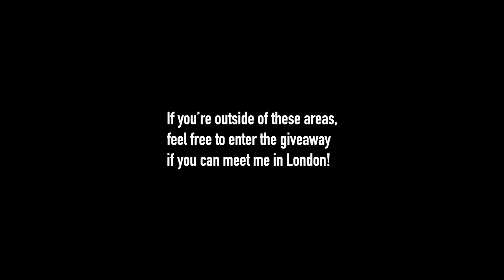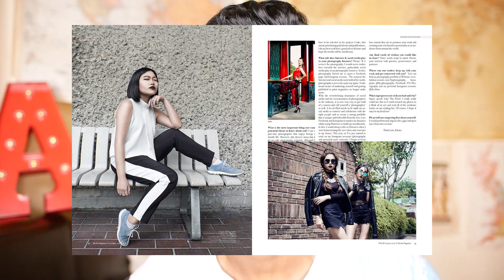GIVEAWAY // Professional Photoshoot + Free English Lesson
I am delighted to giveaway a professional photoshoot with me, Anpu, as the photographer! Ever wanted a professional picture of yourself for LinkedIn, Facebook or Instagram (or even Tinder haha)? Well, you've come to the right place!

I am also giving away free English lessons!

2. Follow this link to my website and fill out the details. You will also be asked to sign up to my new exciting monthly newsletter.

OFFICIAL RULES
1. Eligibility: The Photoshoot and Lesson Giveaway (the “Giveaway”) is open to anyone internationally who are at least 13 years of age at time of entry (“Entrant"(s)). Void where prohibited.

2. Prize: The Giveaway allows Entrants to enter random drawings, as described below, on the Anpu YouTube Channel (the “Channel”) for a chance at winning a free photoshoot or free lesson (“Prize”). The average retail value (“ARV”) of the Prize is £150. The total ARV of all Prizes is $500. THE ODDS OF WINNING THE PRIZE DEPENDS ON THE TOTAL NUMBER OF ELIGIBLE ENTRIES RECEIVED.
No Prize substitution or cash alternative is allowed. The Winner will be solely responsible for all federal, state and/or local taxes, and for any other fees or costs associated with the Prize received.

2.1. Details of Prizes:
1st prize: 1-2 hour photoshoot anywhere in UK/EU
2nd prize: 30 min photoshoot in London

1st prize: 1 hour Skype English Lesson
2nd prize (2 winners): 30 min Skype English Lesson

3. Giveaway Period: The Giveaway shall begin at 11:00pm Coordinated Universal Time + 1 hour ("UTC+1") on Tuesday 7th August 2018 and shall end at 4:00pm UTC+1 on Tuesday 14th August 2018 ("Giveaway Period").

(a) comment on the video with a question
Where you will be asked to like on facebook, follow on instagram, follow on twitter and sign up to Anpu’s monthly newsletter.

5. Winning:  The Winner shall be announce on Tuesday 14th August 2018.

6. Prize Claim: The Winner will be notified within 1 days of the drawing via email. The Winner may be required to execute an Affidavit of Eligibility, a Liability Release, and (where legal) a Publicity Release (collectively, “Prize Claim Documents”) within 7 days of notification. The failure to respond timely, to the notifications and the failure to provide the Prize Claim Documents will result in forfeiture of the Prize and, in such case, may declare an alternate winner, based on another random drawing. If a Prize goes unclaimed or is forfeited by the Winner, the Prize may not be re-awarded. The Winner may be required to provide us with a valid social security number before the Prize will be awarded for tax reporting purposes.  An IRS Form 1099 may be issued in the name of the Winner, for the actual value of the Prize received. Other restrictions may apply.

7. YouTube Policies

Your participation in and entry into this giveaway must be in compliance with YouTube’s own Community Guidelines. Entries which don’t comply with YouTube’s Community Guidelines will be disqualified.

Anpu